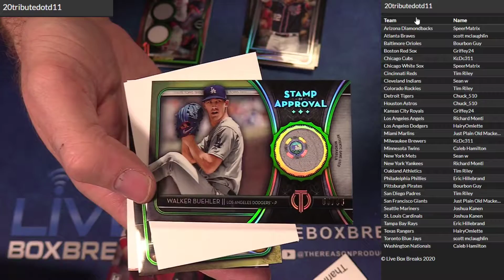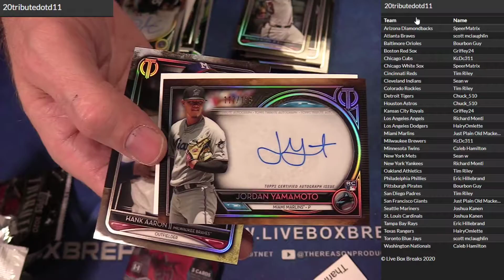2020 Tribute #11 LBB